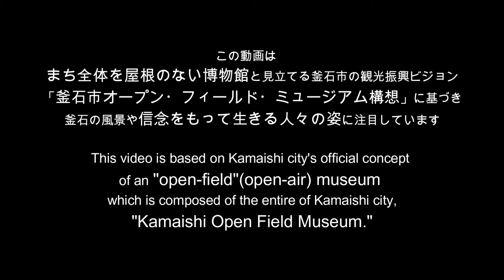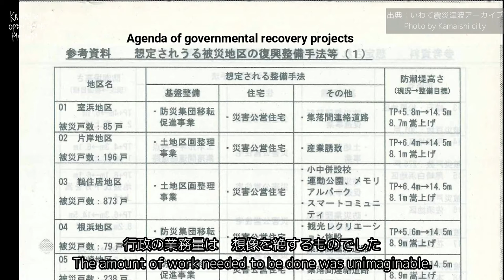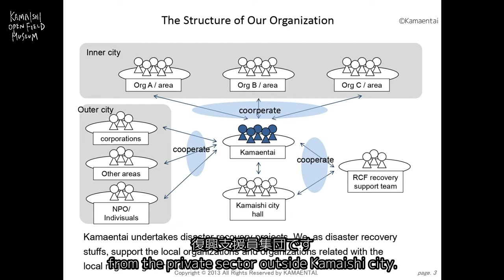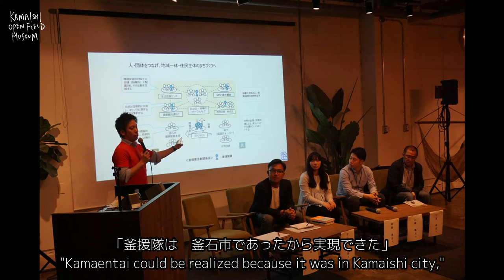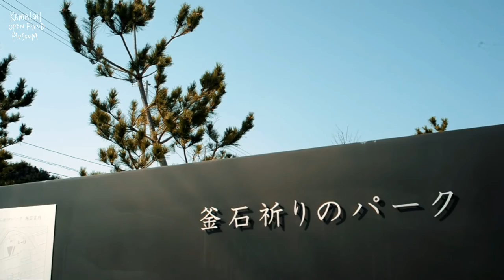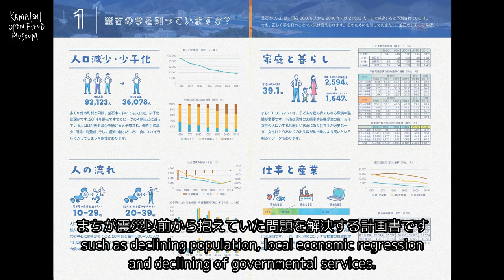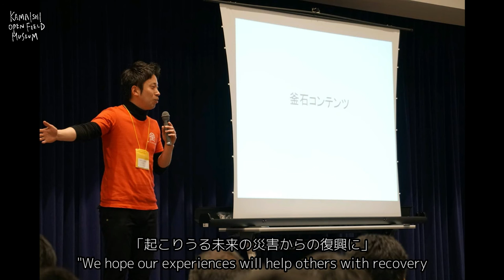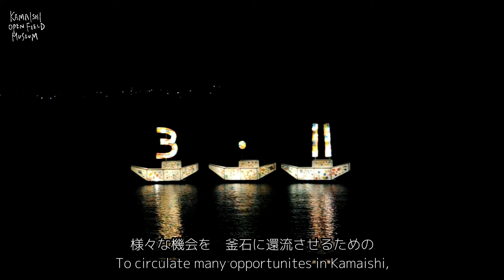《ENG/JPN》Kazunari Ishii & Konno Hisashi, governmental officials/釜石市役所・石井重成さん＆金野尚史さん《日英字幕》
※Japanese below
Guest:
Kazunari Ishii & Konno Hisashi, governmental officials of Kamaishi city hall

ゲスト▷石井重成さん＆金野尚史さん《釜石市役所》
インタビュー撮影日・場所▷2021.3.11＠釜石市役所

釜石オープン・フィールド・ミュージアム公式Instagram▷